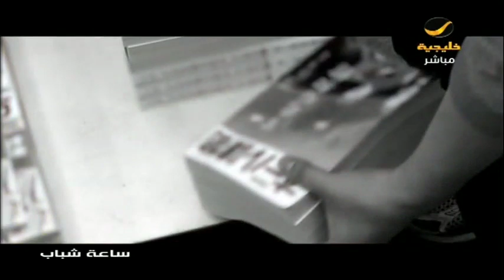أخبار سوالف.. الإعلان عن أغلى سيارة في العالم.. وكاميرات مراقبة تكشف اللص قبل السرقة